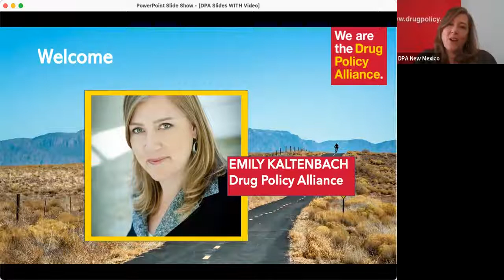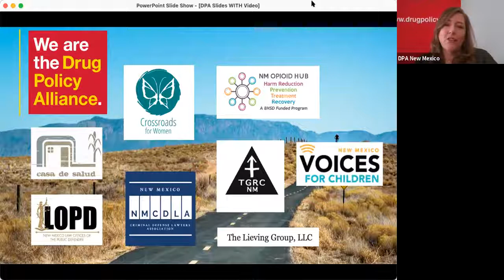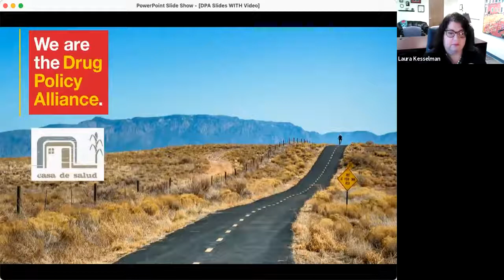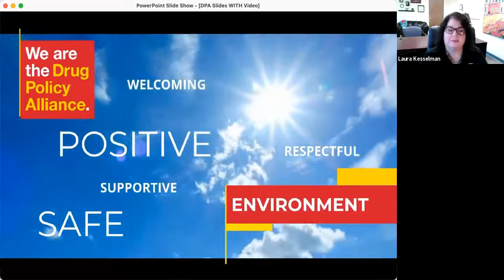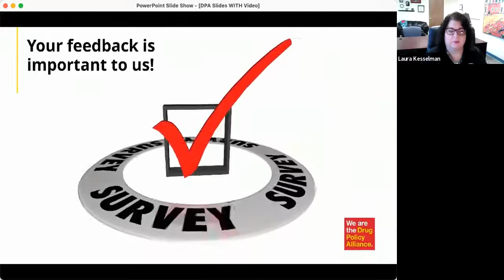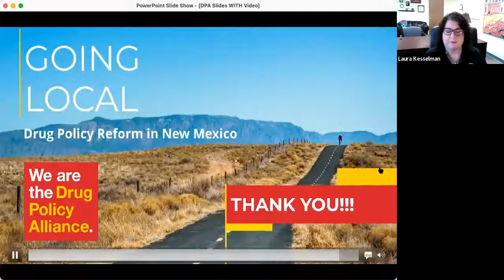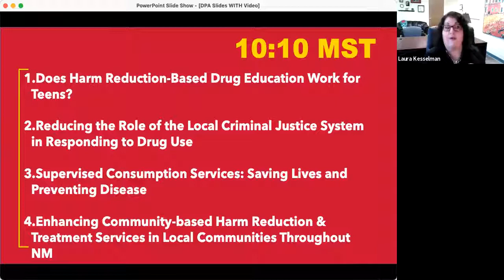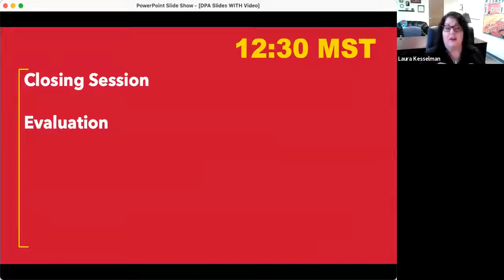Opening Keynote: Ask the Radical Questions | Going Local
Emily Kaltenbach, New Mexico State Director at Drug Policy Alliance, and Kassandra Frederique, Executive Director at Drug Policy Alliance, welcome attendees and explain the importance of enacting drug policy reform at the local level.